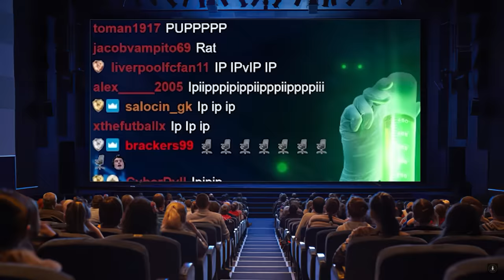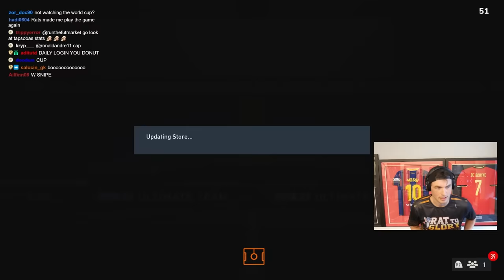WE PACK THREE ICONS WTF!! 🐀 PC RAT TO GLORY S5 #2! FIFA 23